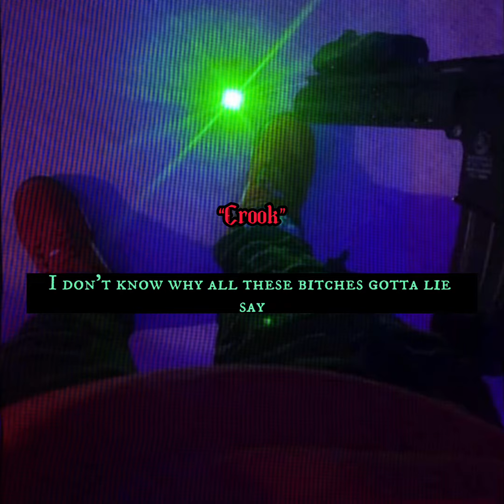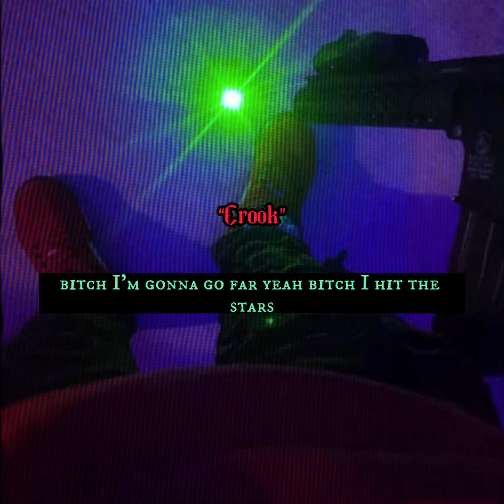Crook ft LuvDose (prod.Thunda)